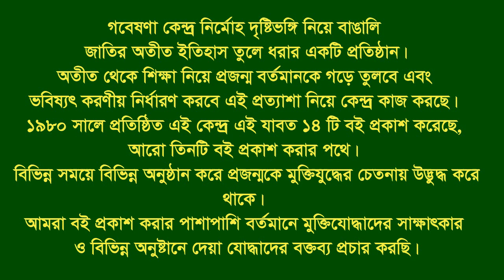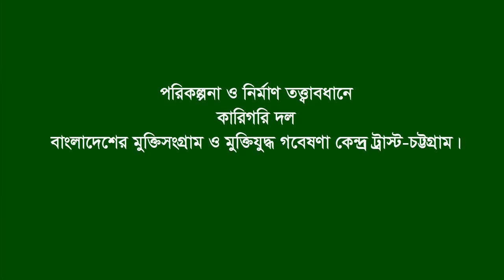Interview of Sazdar Rahman * Bagha. Rajshahi. F Fighter. FF.